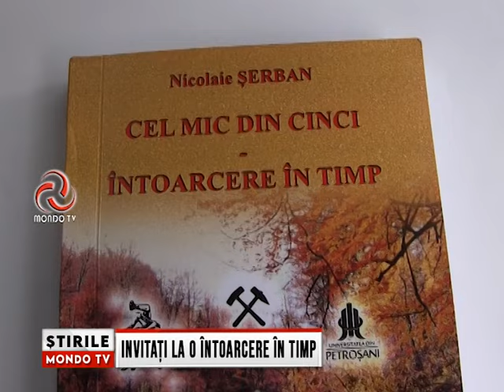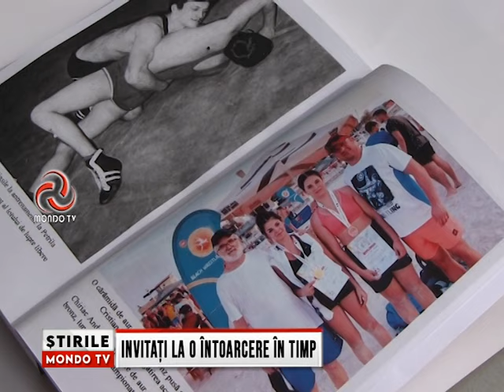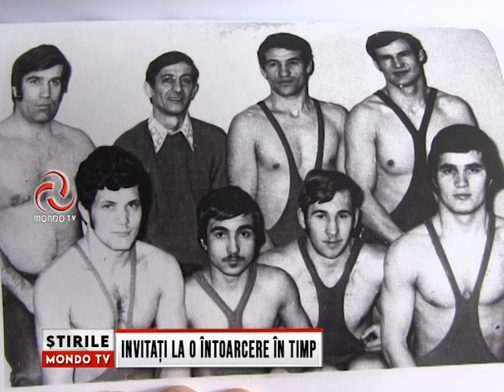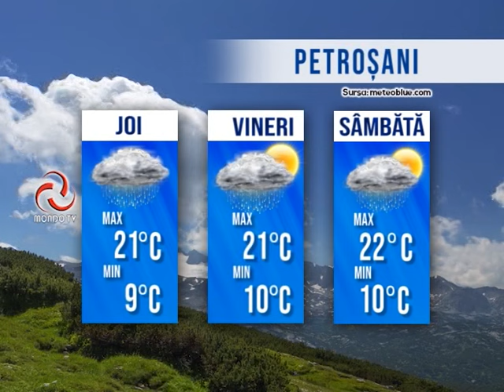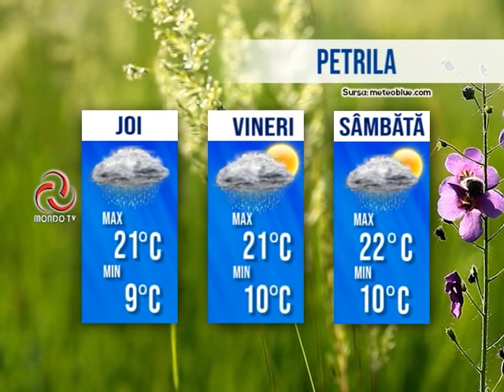STIRILE MONDO TV 29/05/2024